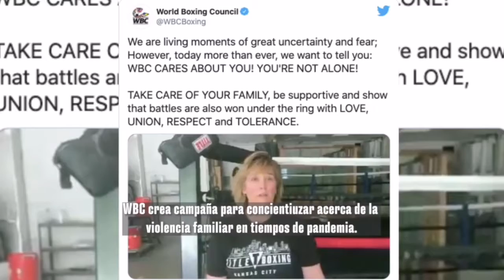WBC 2020 EN 2.13 MINUTOS...